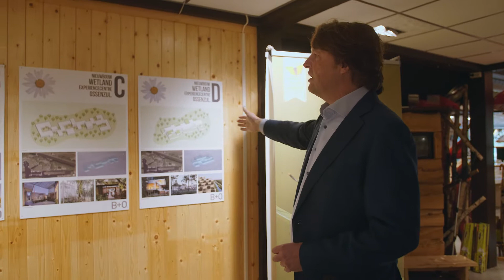Gemeente Steenwijkerland - Regio deal